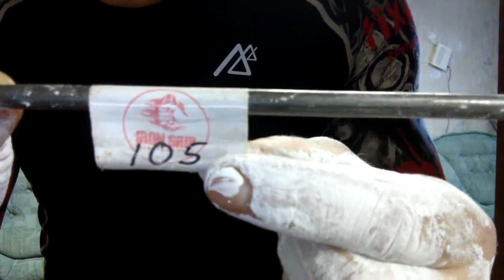Sergey Bragin / 105 kg bar / 7" / for "Barehand" rating